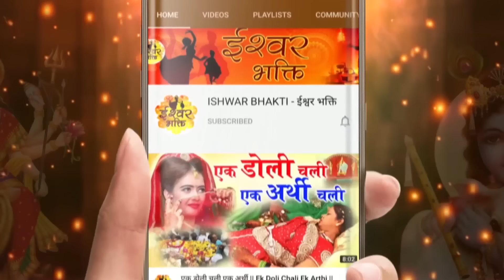सचमुच प्यार हो जायेगा इस भजन से - Mohe Shyam Dhun Laagi - New Krishna Song - Superhit Krishna Bhajan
SONG - MOHE SHYAM DHUN LAAGI
SINGER : RANJEET RAJA
LYRICIST: RAM KRISHNA
MUSIC DIRECTOR : RANJEET RAJA
MIX AND MASTER :  RANJEET RAJA